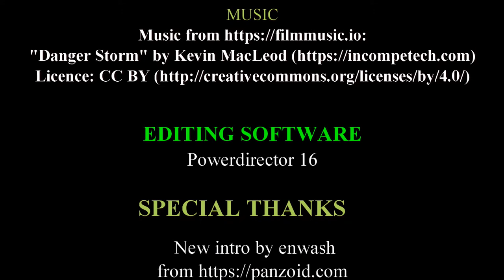christianity and creativity episode 3 Problem With Church Creativity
Today we will be discussing church creativity within the church as well as the problem with church creativity now. So join me as we see problems of church creativity of the church as well as ways to fix the problems with church creativity within the church.

Church creativity
Chruch creativity episode 3
Church creaivity series
Muvizu Play
Animated Christians
Animated Christians Channel
Christian Youtuber
Christian Virtual Youtuber
Virtual Youtuber